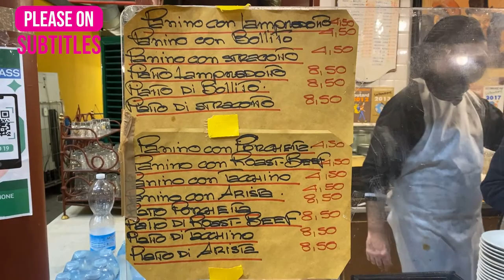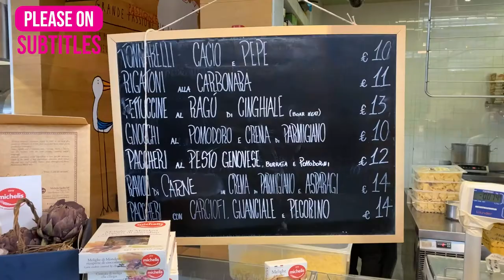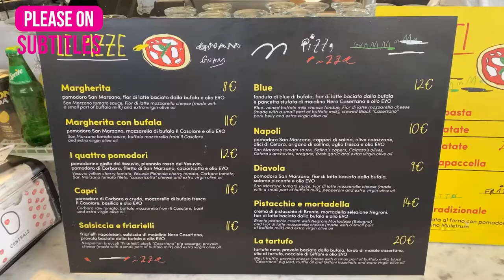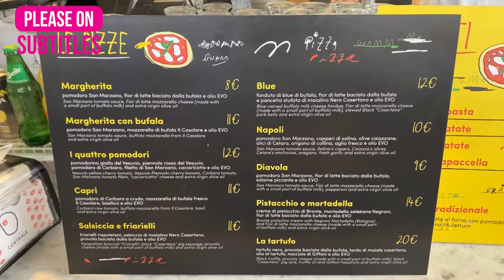EAT All FOOD at the central market in Florence 🇮🇹 -Typical Italian Street Food Tour.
🔰About this Video - For the third time also we are here in Florence. Today we go to a special place in Florence. That is Mercato Centrale. This is a famous three-story building in Florence. There I wish to visit three specialty restaurants. First to Nerbone restaurant and there we taste yummy Lampredotto sandwich.
Then Micheli's family restaurant and there we taste yummy Fettucine Al Ragu Di Cingiale dish. And last we visit LA PIZZA and there we taste Margharita Con Bufala pizza.

STREET FOOD IN ITALY  | FLORENCE street food tour | What to eat in FLORENCE | MERCATO CENTRALE